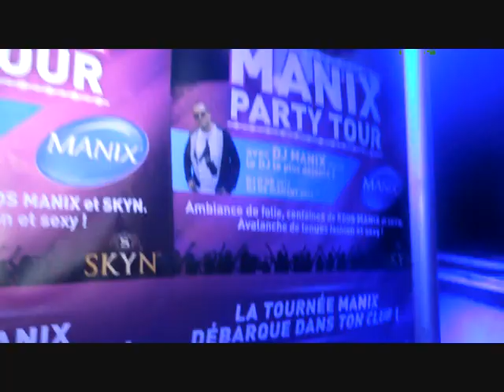MANIX PARTY TOUR avec ARNO SKALI